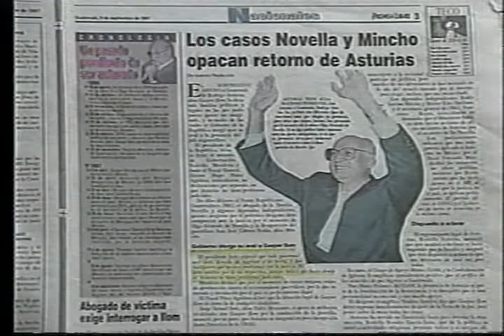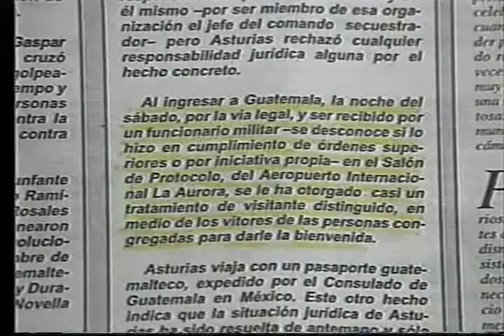Septiembre 1997 (6 de 12)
1. Portavoz presidencial desmiente información de prensa libre.
2. Apoyo a Guatemala por la firma de la paz y el respeto de los derechos humanos.